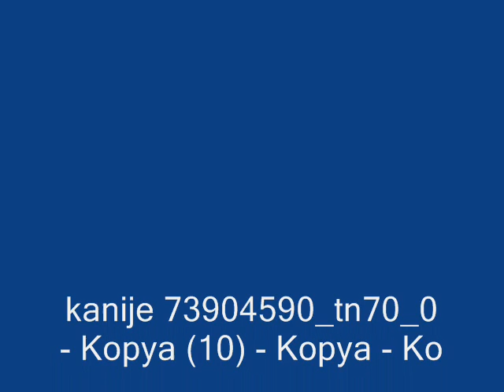Kanije kaliteli ses